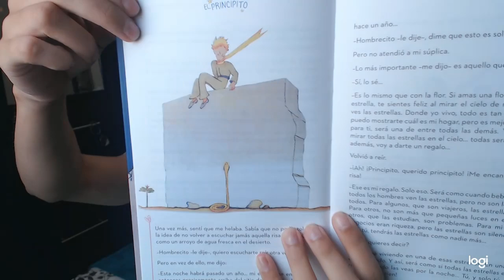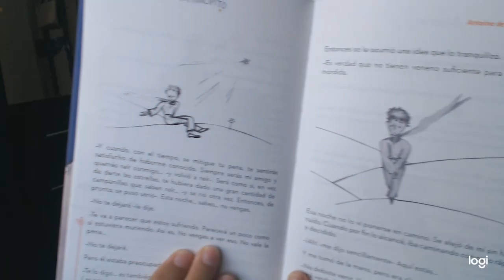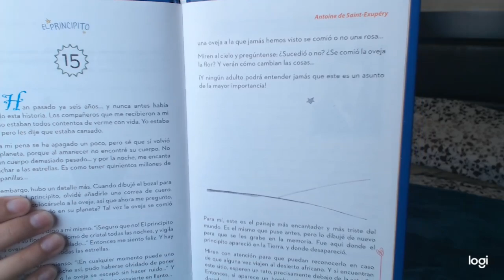[ ASMR Español | Lectura Susurrada ] El Principito